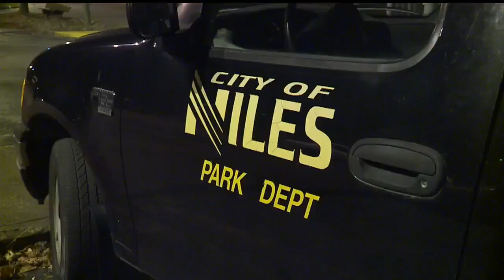No layoffs? Niles mayor says employees are secure under new plan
Mayor Tom Scarnecchia says the money is there to get Niles out of fiscal emergency without laying off police officers or firefighters.